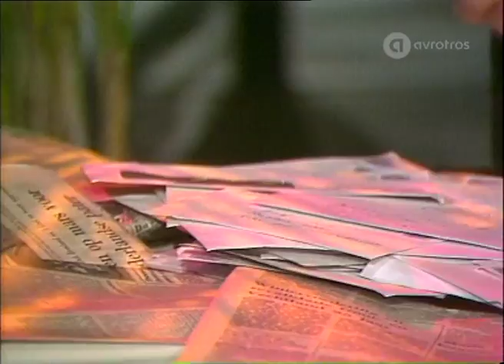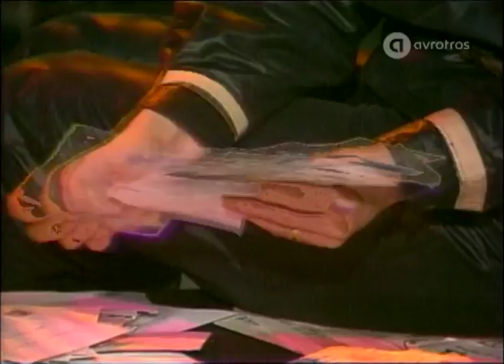Lori Spee - Good News Bad News • TopPop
Lori Spee (Ardmore, Oklahoma, 1 September 1946) is an American-Dutch singer. Since 1970 she lives  in Geleen (Limburg) with her Dutch husband.
She started recording in Holland around 1974. In 1980 her debut album 'Behind Those Eyes' was released, for which she won an Edison award as well a gold record. 'How Many Times' became a hit of this album. Later followed the single 'Good News, Bad News'.

This Toppop recording was made 16 October 1982

AVROTROS Broadcasting
1200 JA Hilversum
The Netherlands

World famous music artists performed on TopPop: ABBA, 10CC, Bee Gees, The Jacksons, David Bowie, Earth & Fire, Boney M, Smokie, KC & The Sunshine Band, Chic, Donna Summer, Rod Stewart, and many many more.